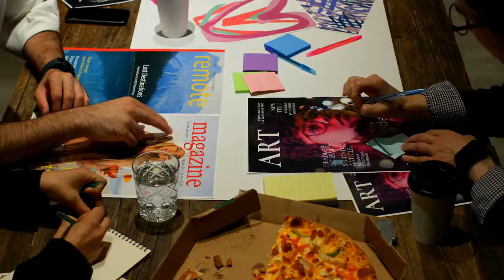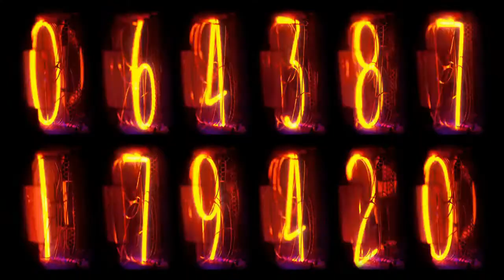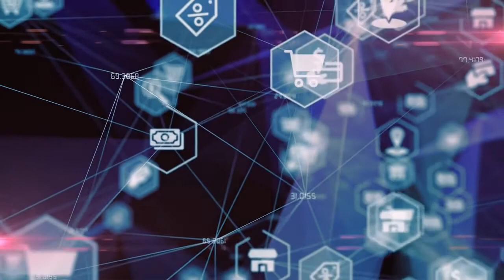How To Make Money Giving Away Free Products | Affiliate Marketing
Here is the link to start your free training in Affiliate Marketing for beginners
Also includes all you need to scale your business!